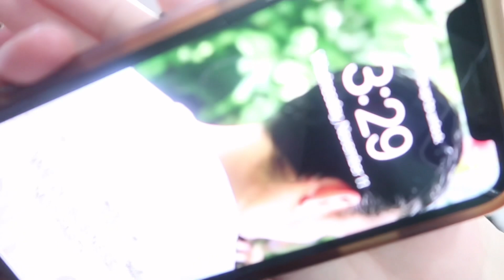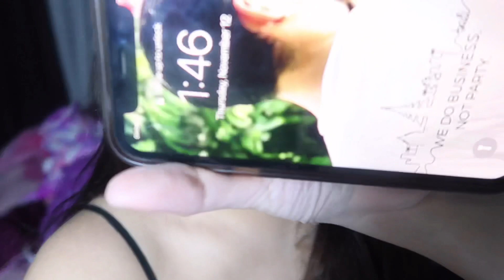Instant Glow ✨ I TRIED REJUVENATING SET FOR 7 DAYS ( FIRST TIME USER AND THIS IS WHAT HAPPENED..)